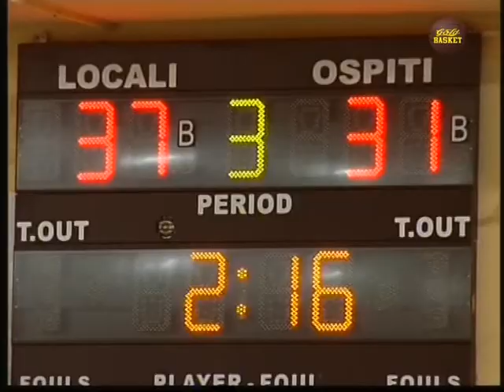Gold Basket #18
Gold Basket puntata #18 - Ospite Gianluca Tartamella